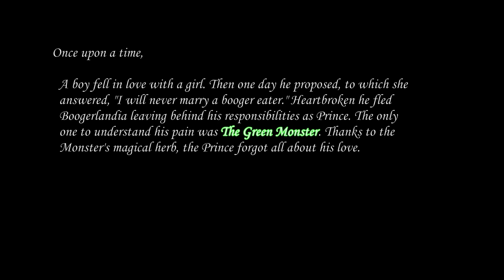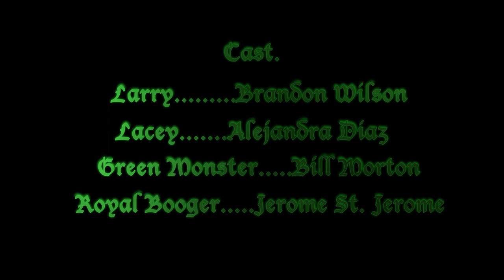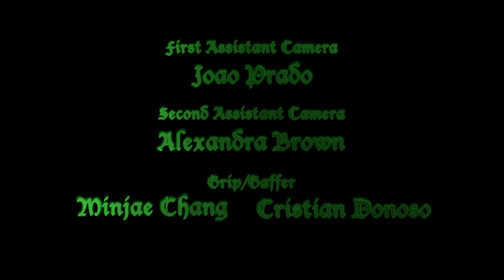WONDER WOMAN 1984 (Scowler)(Short Film)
"Booger Prince" (2017)

Kevin Contento

Cast.
Larry Gray…….Brandon Thane Wilson (Scowler from WW '84)
Lacey……Alejandra Díaz
Royal Booger….Jerome St. Jerome
Green Monster….Bill Morton